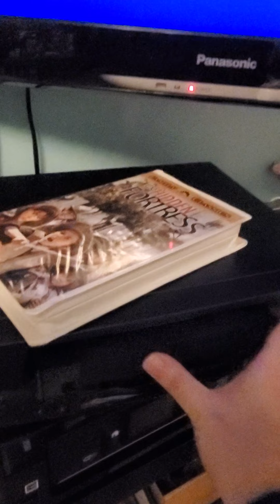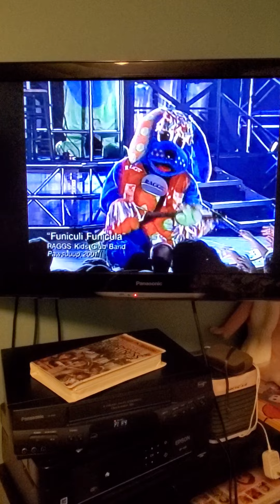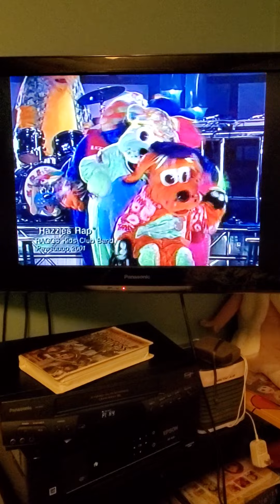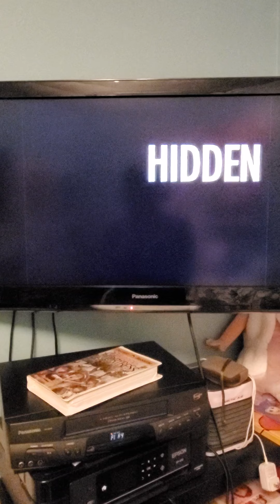Opening To The Hidden Fortress 2001 VHS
Here is the Opening To The Hidden Fortress 2001 VHS
1. Sterling Entertainment Group Logo
2. Raggs Pawsuuup Tour Trailer
3. FBI Warning Screen
4. La Fete Logo
5. Start of the Film
2001 Sterling Entertainment Group